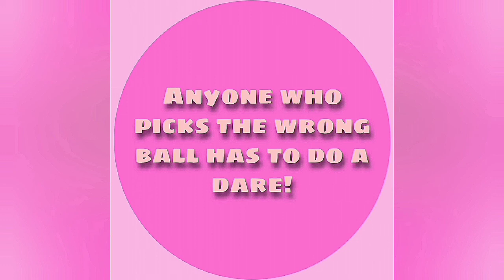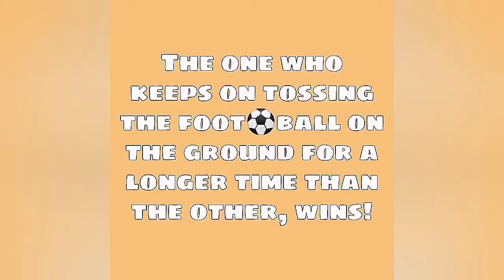Let's play games⚽🏈| WEEKEND GAMES | AD SIBLINGS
Follow "THE WIZ SIBLINGS" on Instagram